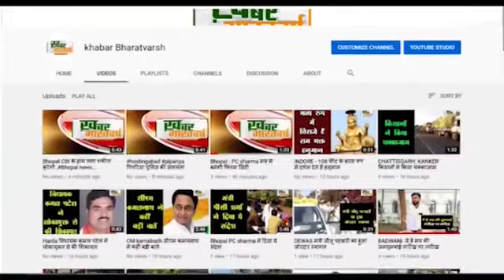भीनमाल (राजस्थान) : पूर्व सरकारी मुख्य सचेतक रतन देवासी ने लगाया जनता दरबार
मांढोली आवास पर जालौर सिरोही क्षेत्र की लोगों से मुलाकात की
सैकड़ों लोगों से मुलाकात कर उनकी समस्याओं को सुना
           संबंधित विभागों को त्वरित दूरभाष पर बात करके समाधान करवाने के निर्देश दिए